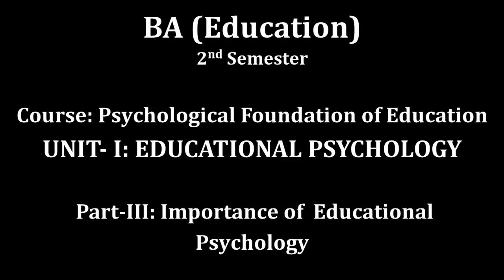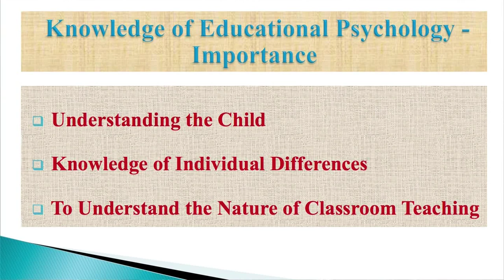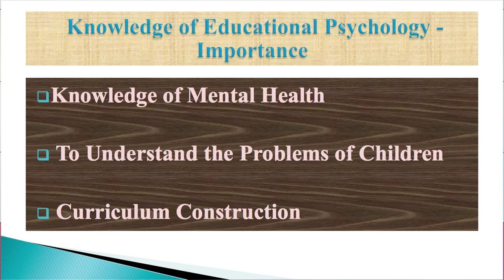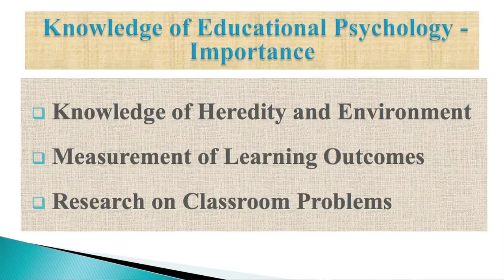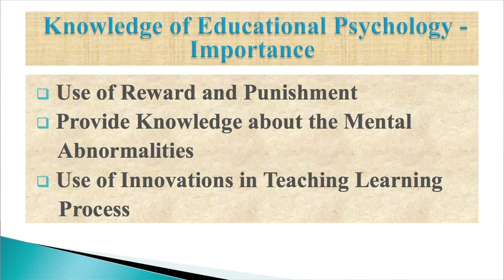BA_2nd semester_ Course: Psychological Foundation of Education_Unit: Educational Psychology_Part-3